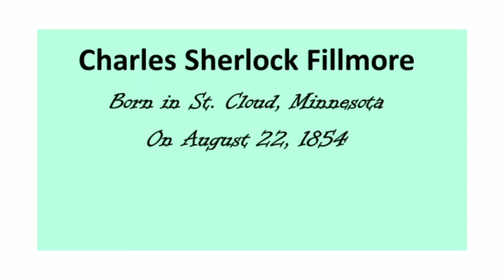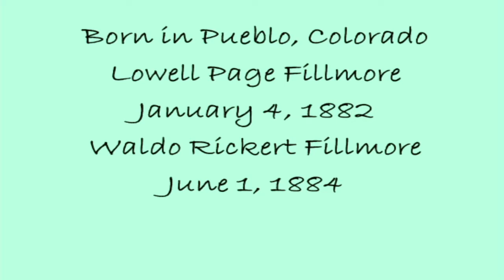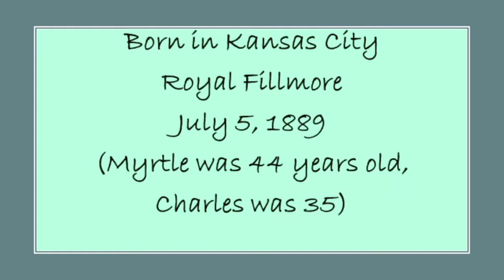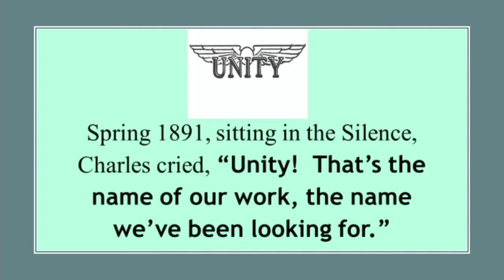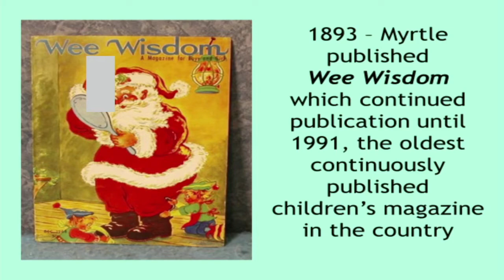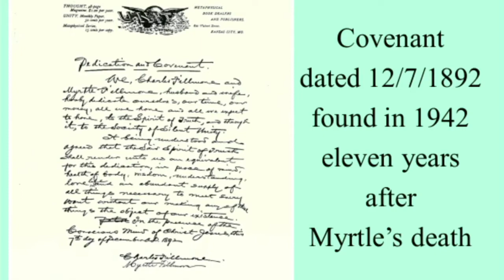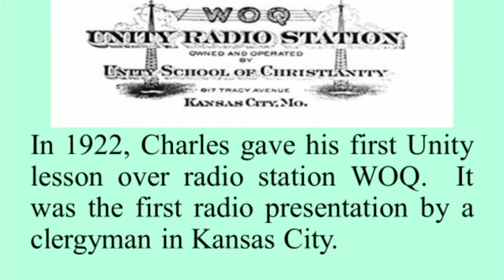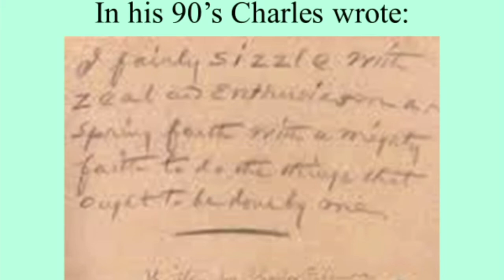11/27/2022 "Thanks Giving Living" with Sue Baggett-Day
This is a recording of Unity of Springfield's Celebration Service for November 27, 2022.

This week Dee Richardson talks about the history of Unity in a talk entitled "Thankfulness & Gratitude."

You can access the complete video livestream by going to our Facebook page.